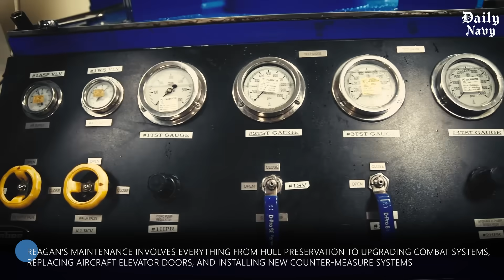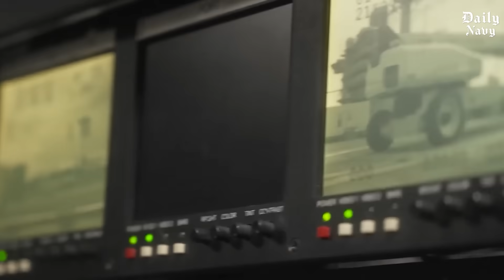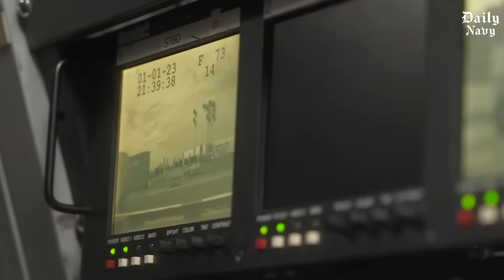U.S Secrets Behind Rolling Out GIANT Aircraft Carrier From Massive Dry Dock After Repairs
Welcome back to The Daily Navy. Today, we dive into how the US Navy performs one of its most complex operations, resupplying its massive aircraft carriers in the middle of the ocean. From fuel and food to ammunition and spare parts, discover the high-stakes precision behind underway replenishment missions that keep these floating cities operational for months at sea.

The Daily Navy is a platform dedicated to those fascinated by life at sea, military engineering, and naval operations. Whether you're a naval enthusiast or simply curious about how the world’s most powerful ships are built and deployed, our videos are made for you.

We publish detailed coverage of real-world naval missions, military ship systems, and fleet operations.

We encourage thoughtful discussion. Comments that are spam, offensive, or disruptive may be removed to maintain a respectful environment.